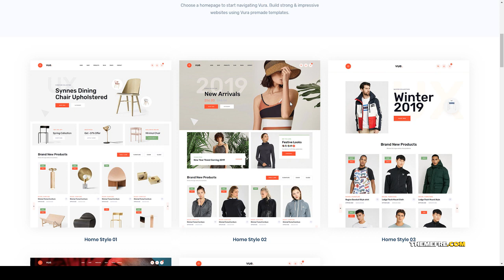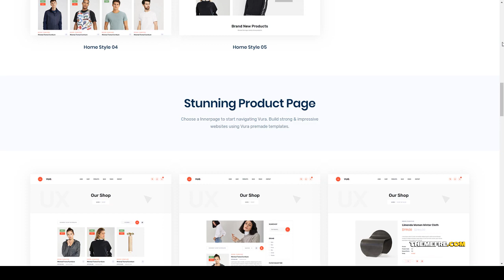Vura - Clean Minimal WooCommerce WordPress Theme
Compatible With Visual Composer 5.1.x, WooCommerce 3.6.x, WooCommerce 3.5.x, Bootstrap 4.x

 Columns 4+

 Layout Responsive

 Tags blog, clean, clothes shop, clothing wordpress, ecommerce, elementor, fashion, fashion store woocommerce, fashion wordpress theme, minimal, modern, multi-purpose, page builer, responsive, woocommerce